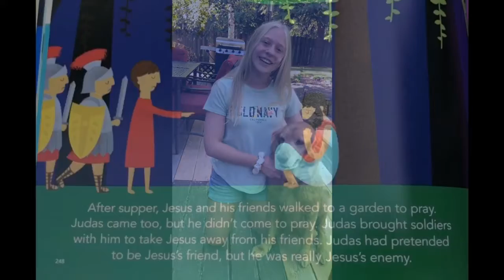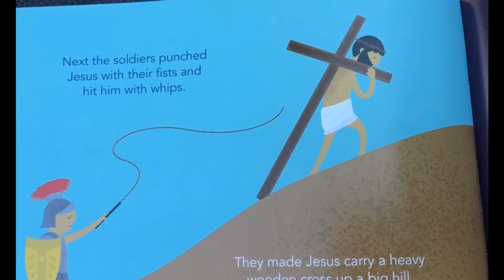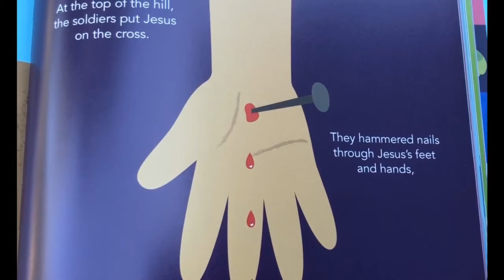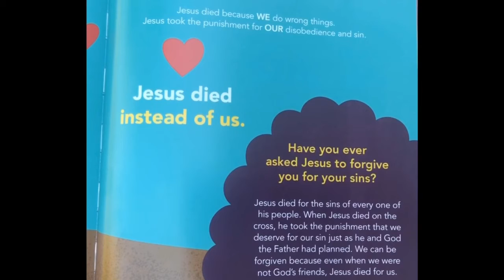Gresham Bible Kid’s Bible Story - August 9, 2020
Today's story, "Jesus Died For Us" is from The Beginner's Gospel Story, by Jared Kennedy & Trish Mahoney. New Growth Press, Greensboro, NC 27404.

Thank you to teachers Kerri and Rebecca for reading to us today.